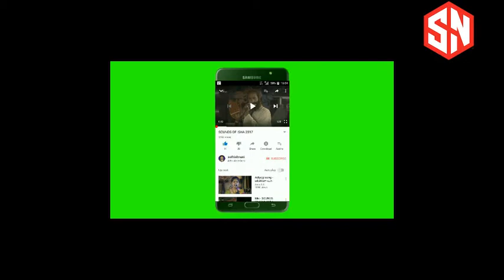chiruthala ramayanam part 04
chiruthala ramayanam